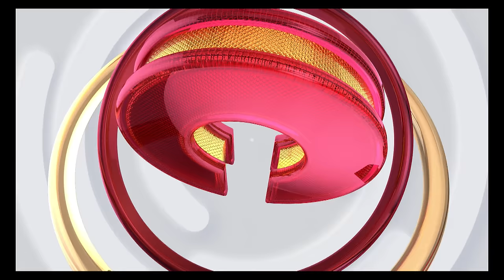சென்னையின் கருப்பட்டி இளநீர் பொங்கல் & தட்டு வடை .. | சமைக்க சுவைக்க👨‍🍳 | Episode -06 | KalaignarTV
சென்னையின் கருப்பட்டி இளநீர் பொங்கல் & தட்டு வடை | Chef Deenadhayalan | சமைக்க சுவைக்க👨‍🍳 | Episode -06 | Kalaignar TV

சமைக்க சுவைக்க👨‍🍳| "NEW COOKING SHOW" | ஞாயிறுதோறும் காலை 11 மணிக்கு நமது கலைஞர் தொலைக்காட்சியில் காணத்தவறாதீர்கள்.

Production - Flamingo
Chef - Deena dhayalan Arumugam
Anchor - Varshini
Script & Direction - Sathya Chandran, Fernando.S.Manoharan
DOP - M.R.Palanikumar
Executive Producer - M. Vimal Kumar
Production Manager - M.Raghu
Editor - Riyas
Subtitles - Prabhakaran ML
Direction Department - Mani, Vishal
Ass.Editor - Nitheesh
DI - Srikanth Raghu
Camera Department - Dinesh, Kathir, P.S.Mani
Promo - Kishore, Veera
Hair Stylist - Bala Shree
Makeup - Nagalakshmi